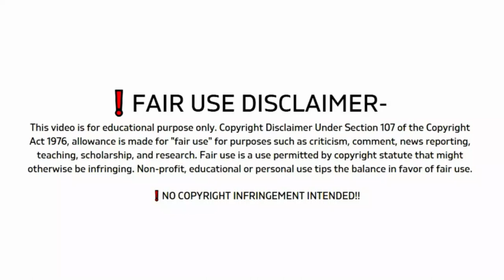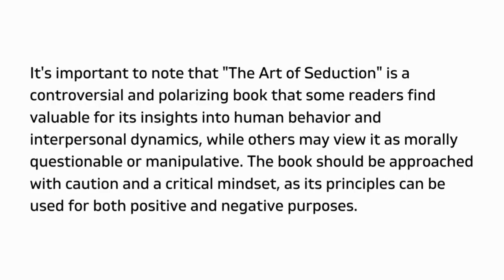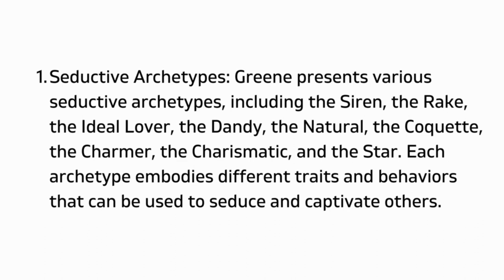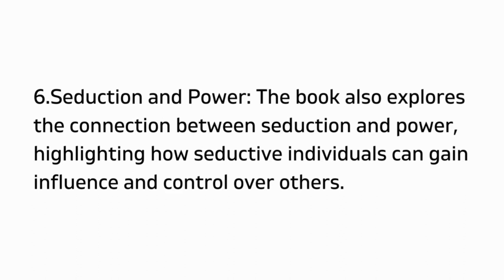The Art of Seduction By Robert Greene Book Summary in Hindi:-सम्मोहित करने की कला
Video Start from 01:40

"The Art of Seduction" is a book by Robert Greene that explores the principles and strategies of seduction. It's important to note that the book is controversial and not necessarily a guide for healthy, ethical, or consensual relationships. Instead, it delves into the historical and psychological aspects of seduction and provides a framework for understanding how people can be seduced or manipulate others. Here's a summary of the key concepts from the book:

1. The Seductive Archetypes: Greene categorizes seducers into various archetypes, including the Siren, the Rake, the Ideal Lover, the Conqueror, the Outlaw, and the Seductress. Each archetype employs distinct techniques to seduce their targets.

2. The Seductive Process: Greene outlines a four-phase seductive process, which includes Choose the Right Victim, Create a False Sense of Security, Lead the Target to the Point of No Return, and Fulfill the Target's Unmet Desires.

3. Seductive Strategies: The book discusses a range of strategies and tactics used by seducers. These strategies include mystery, unpredictability, teasing, and creating emotional experiences.

4. Emotional Manipulation: "The Art of Seduction" emphasizes the importance of manipulating the emotions of the target. It suggests that emotional highs and lows can create a powerful bond with the seducer.

5. Use of Symbols and Language: Greene talks about the power of symbols and language in seduction. Using symbols, metaphors, and ambiguity can intrigue and captivate the target's imagination.

6. The Anti-Seducer: The book also highlights characteristics and behaviors that are considered unattractive or anti-seductive. These traits, such as neediness, predictability, and self-absorption, should be avoided.

7. The Dangers of Seduction: Greene warns about the potential consequences of seduction, such as jealousy, obsession, and manipulation. It's important to use these techniques responsibly and ethically.

"The Art of Seduction" is not a guide to forming healthy, genuine relationships but rather a controversial exploration of seduction as a psychological and historical phenomenon. It's essential to approach the book with a critical perspective and consider the ethical implications of applying its principles in real life.